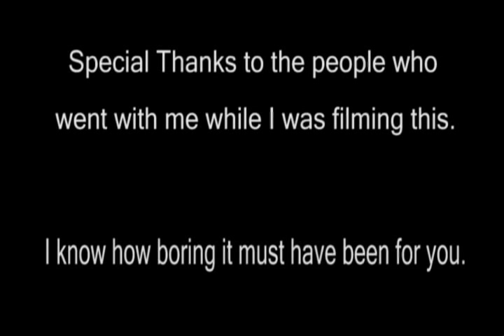Herping With Dylan: Frog Calls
I am finally finished with the frog call video!

This was a very difficult video to make. I have been working on it since about March and many many hours later and like $200+ in gas, I am finally done.

I am very happy with the result. All the long nights filming really payed off.

a few notes on the frogs:

-The Leopard Frogs I filmed I labeled as just the leopard frog instead of putting Southern or Plains because both species (Southern and Plains) breed in that area and often hybridize, so it is difficult to say for certain if it is one or that other... or both.

- The Bullfrogs actually had to end up being filmed at a different location than the rest of the frogs. There were plenty of bullfrogs there but they were so deep in the swamp and were so difficult to find and film due to how deep the water was, that I just filmed them at a pond.

- Common species that are absent in the video, like the Green Frog and the Green Treefrog were not included because they either do not breed at the location I was filming at (Green Treefrog) or because the population was not very strong there making it very difficult to find them calling (Green Frog). I would still like to add them in a separate video though.

- The eastern narrow-mouthed toad, being a threatened species in IL, are very susceptible to habitat loss. So we took a lot of caution when filming them so that they were not disturbed.

Thanks again to everyone!
This video was a blast to make, but I know I put a few people (you know who you are) though some really boring nights sitting in a car waiting for me to finish filming.

All photographs used were taken by:
Dylan Cebulske & Amanda Stueckel